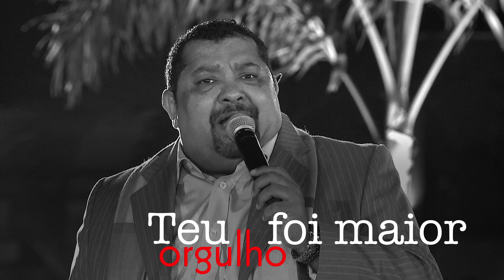Don Juan - Marquynhos Sensação (Lyric Vídeo)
DVD Marquynhjos Sensação.

"Don Juan” compositores:  (Prateado/Luiz Cláudio Picolé).